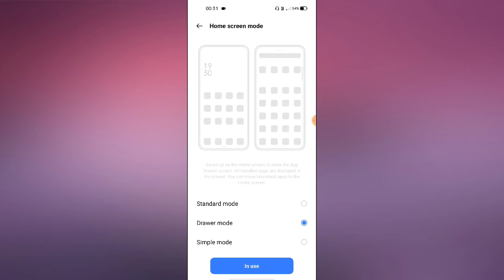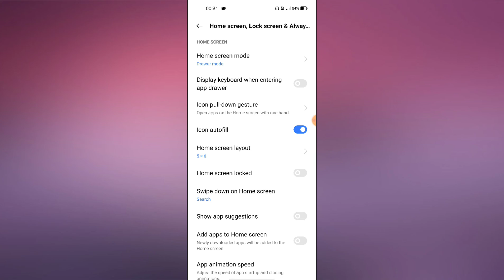Realme C21Y Home screen setting features How to use